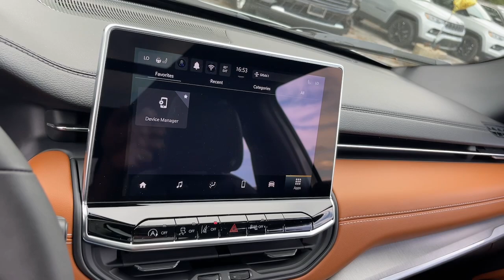2024 Jeep Compass Limited Matteson, Lansing, Oak Lawn, Northwest Indiana, Chicago IL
New 2024 Jeep Compass Limited available at South Chicago Dodge located in 7340 S Western Ave, Chicago, IL, 60636.

Take a moment to check out the  2024  Jeep Compass. The Jeep Compass: The upscale, sophisticated compact SUV with advanced safety features to protect your most precious cargo. These are just some of the great options this vehicle comes with: Heated Steering Wheel
, Touchscreen Infotainment System, Sun/Moonroof, Keyless Entry, Back-Up Camera, Satellite Radio, Premium Sound System, Fog Lamps, Heated Mirrors, Aluminum Wheels. It's the sophisticated beauty with bookish smarts. It's the Compass. Come in and drive it.